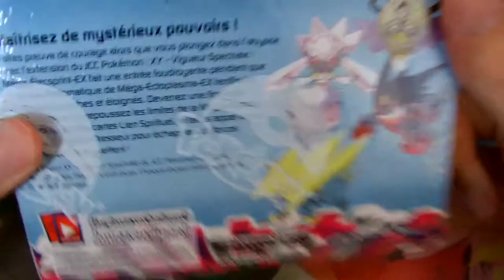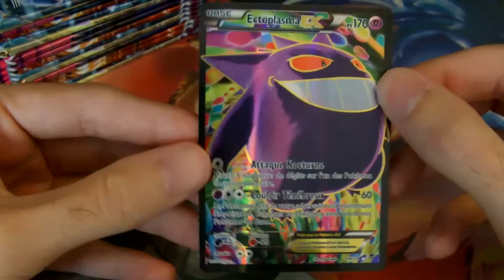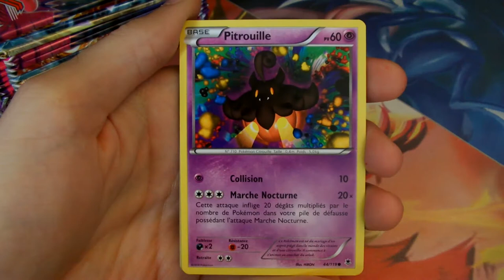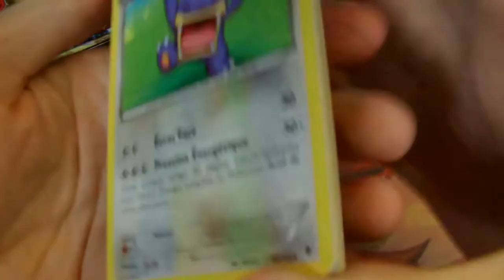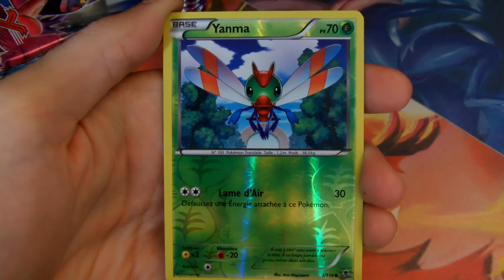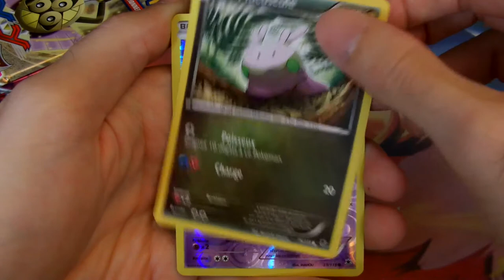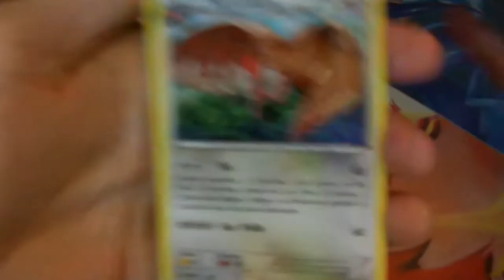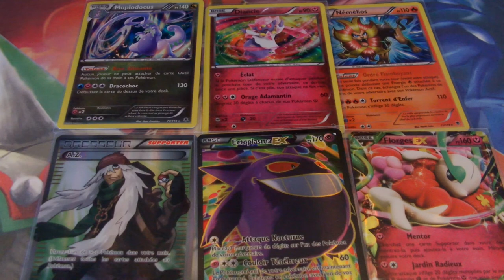[XY4] Ouverture display vigueur spectrale (partie 1/2) Des bulles de couleurs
Salut tout le monde dans cette vidéo on va s'ouvrir un display de la nouvelle série XY4 vigueur spectrale.

La chance est-elle revenue? ^^